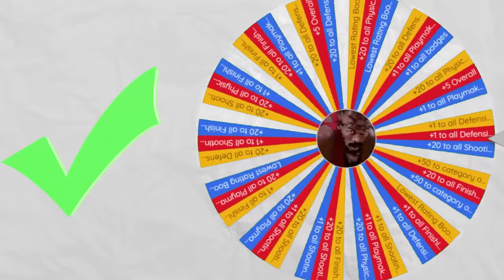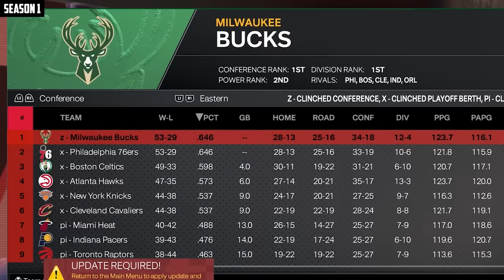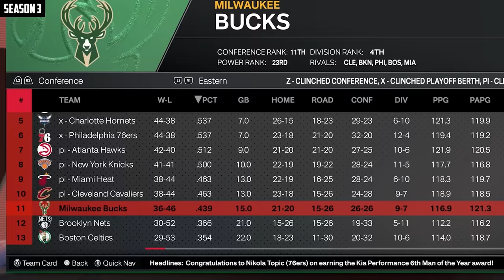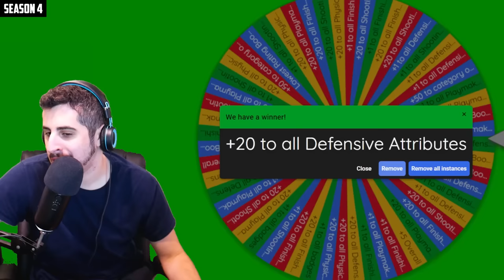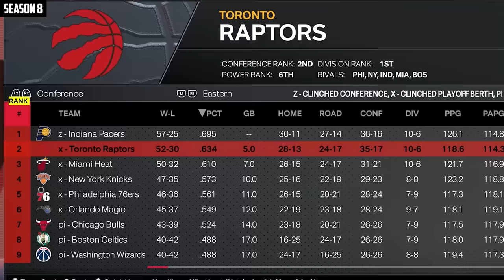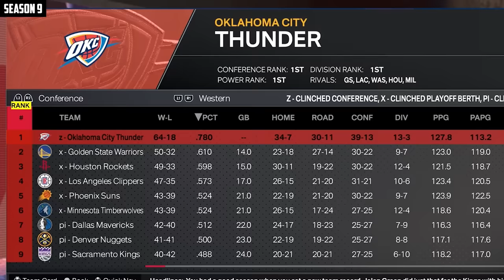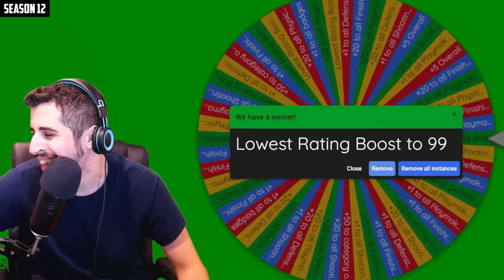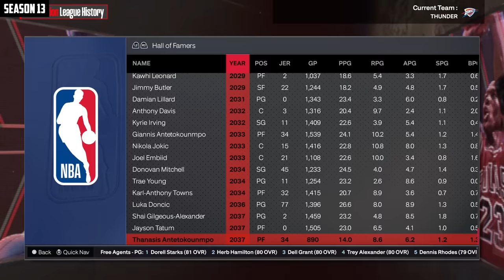Spin the Wheel to Save His Career #8